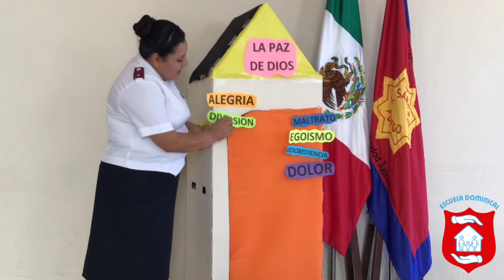Escuela dominical Cp.Cd. Juárez Chihuahua 2020